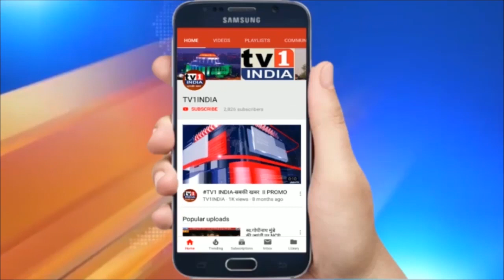हनुमान नगर में नगरसेवक के खिलाफ जनता का हल्लाबोल |10 सालों से नहीं मिटी समस्या | परिवर्तन की मांग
हनुमान नगर में नगरसेवक के खिलाफ जनता का हल्लाबोल, 10 सालों से नहीं मिटी गटर, गंदगी और पानी की समस्या, परिवर्तन की मांग | नवी मुंबई की सबसे घनी झोपड़पट्टी वाले हनुमान नगर प्रभाग 71 की जनता ने नगरसेवक के खिलाफ हल्लाबोल शुरू कर दिया है. नागरिकों का कहना है कि 20 सालों से हनुमान नगर की हालत जस की तस है. घरों के उपर लटकते हुए बिजली के जानलेवा तार, गंदगी से बजबजाते गटर और नाले, सफाई के अभाव में डंपिंग ग्राऊंड बन चुका पूरा इलाका यहां के रहिवासियों के लिए किसी नरक से कम नहीं है